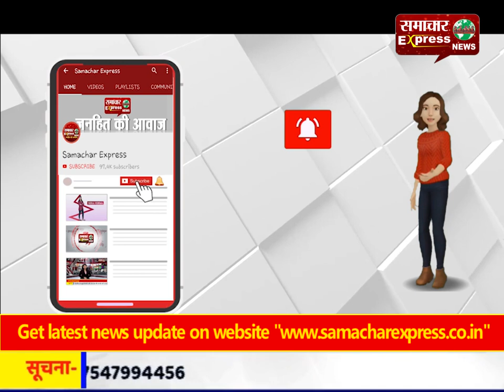क्या सोचकर दिया नंबर... ससुरालवालों ने मनचले को नंगा करके पीटा